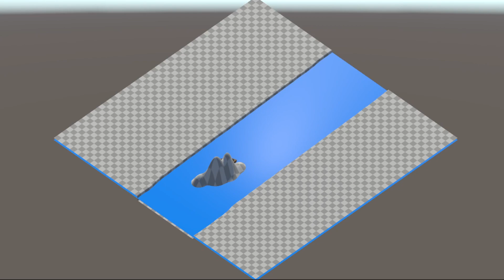Canal Test #1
Had an idea. Wanted to set the tone as I was working.

Success?